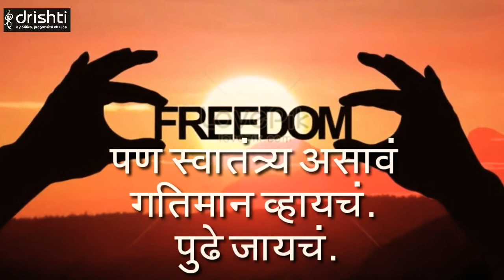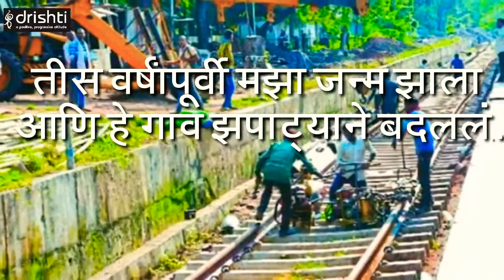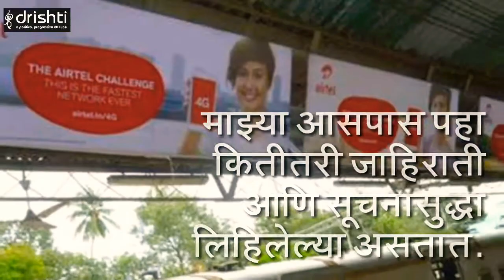रेल्वे फलाटाचे आत्मकथन railway platform che aatmakathan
फलाटाचं आत्मवृत्त

स्वातंत्र्य हवं असतं सर्वांना. चांगलीच गोष्ट आहे ती.
पण स्वातंत्र्य असावं गतिमान व्हायचं. पुढे जायचं.
त्यासाठी सुद्धा मर्यादा ही पाळावीच लागते.

दिवसरात्र माझ्यासमोरून दूर दूर जाणा-या ट्रेन हेच तर शिकवतात. रुळांच्या मर्यादा सोडल्या तर थांबलीच ना गती!

आई-बाबांचा हात सोडून माझ्या कोप-यापर्यंत पुढे गेलेला हा मुलगा पाहिलात..‍. अशी अविचारी मोकळीक नुकसानच करणार ना शेवटी! पाठी खेचा रे त्याला कुणीतरी.

पूर्वी इथे एक साधारण गाव होतं. तीस वर्षांपूर्वी मझा जन्म झाला आणि हे गाव झपाट्याने बदल‍लं. आता मस्तपैकी छोटसं शहरच बनलय ते.मी आलो की मागोमाग प्रगती येतेच.

सुरुवातीला थोड्याच गाड्या थांबायच्या इथे. पण आता ब-याच थांबतात. त्यामुळे मला जराही उसंत नसते.

इथे आपापल्या ट्रेनची वाट बघणारी माणसं म्हणजे एक छोटा भारतच.

सर्व धर्मांची माणसं. भिन्न भिन्न भाषा बोलणारी माणसं.वेगवेगळया स्वभावांची, वयांची माणसं. वेगवेगळे पोषाख घातलेली माणसं.
वेगवेगळी दुकानं मांडलेले विक्रेते. 'गर्रम चाय' बोलत फिरणारे चहावाले.

नुसतं त्यांच्याकडे बघत राहिलं तरी मस्त वेळ जातो.

कुणी सर्व तयारी व्यवस्थित करून वेळेवर आलेली. निवांत आपल्या गाडीची वाट पाहणारी. आपापला कट्टा बनवून गप्पा मारणारी. कुणी नेमक्या वेळेवर धावतपळत येणारी.  तर कुणी बिचारे एकटेच. एकट्याने प्रवास करणारी माणसं पाहिली की मला कस‍तरीच वाट‍तं.

त्यापेक्षा वाईट वाट‍तं गाडी सुटल्यावर येऊन रडका चेहरा करणारी माणसं पाहिल्यावर. पेपर संपल्यावर परीक्षेला येणा-या मुलांसारखी वाट‍तात ती मला. एकदा आपण काही करायचं ठरवलं की नीट नियोजन करायलाच हवं ना. जसं तुम्ही परीक्षा द्यायची ठरवली की कसा ठरवून वेळेआधी अभ्यास पूर्ण करता.

इथे तिकिट तपासनीस पाहिलात? तो पाहतो की कुणी प्रवासी फसवून तर प्रवास करत नाही. अशांना दंड आणि शिक्षा सुद्धा होते. तुम्ही विद्यार्थांनी सुद्धा शालेय प्रवासात मेहनतीचं, प्रामाणिकपणाचं तिकिट सोबत ठेवायलाच हवं.

माझ्या आसपास पहा कितीतरी जाहिराती आणि सूचना सुद्धा लिहिलेल्या असतात. पण खोट्या जाहिरातींना फसायचं नाही. मात्र आपल्याला सुरक्षित ठेवणा-या सूचनाचं व्यवस्थित पालन करायचं. आयुष्याचा प्रवास तेव्हाच सुखाचा होतो.

सिग्नल हिरवा झाला. आता गाडी येणार. आता इथे उतरणारांची आणि गाडी पकडणारांची धांदल होणार. गाडी मात्र काही मिनिटंच थांबणार.

तुम्ही सुद्धा लागा आपापल्या कामाला .